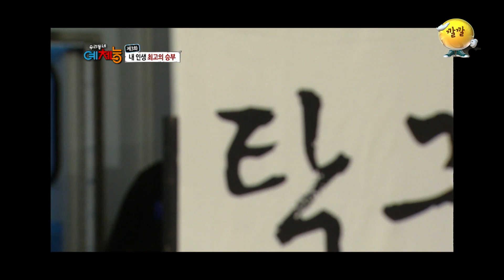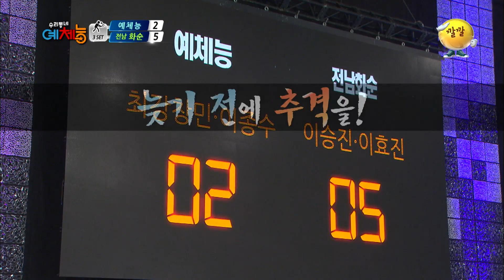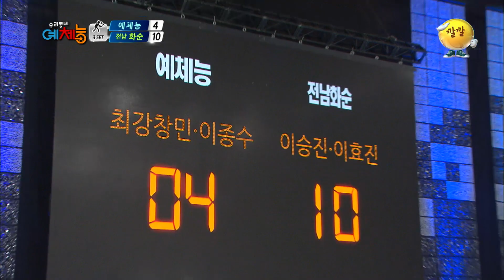[예체능][배드민턴 하이라이트 #9] 전라남도 화순군 팀과의 경기! 지훈에게 쏟아지는 집중 공격, 과연 극복할 수 있을 것인가? | KBS 130903 방송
방송일 : 2013년 9일 3일
- 특허까지 낼만한 오늘의 시배는 과연 어떤 종목일까?!
- 두 화순 청년에게 공격당하는 이지훈! 과연 이겨낼 수 있을 것인가...